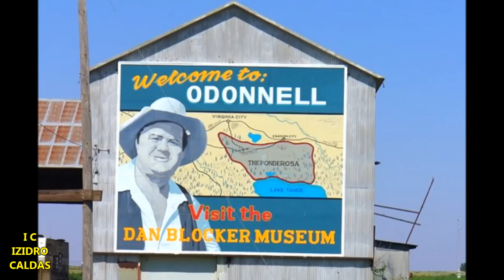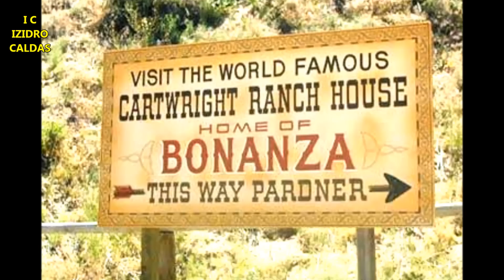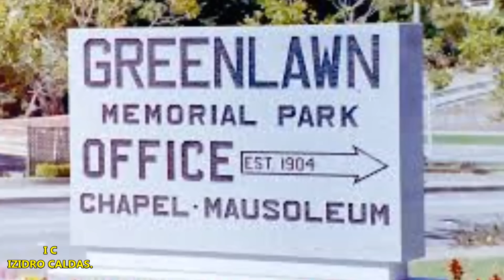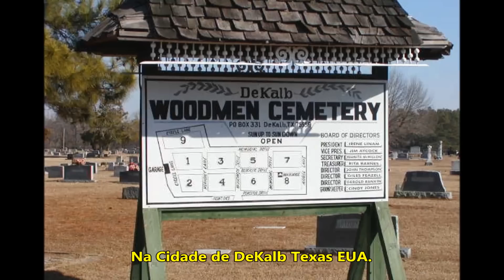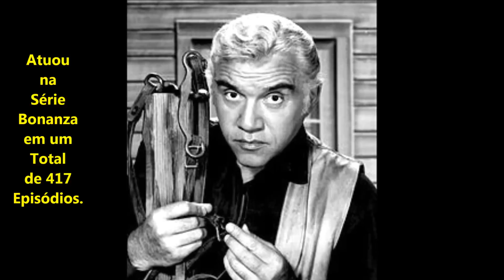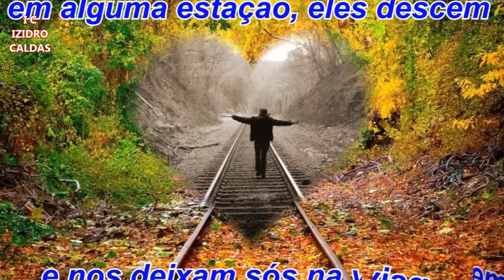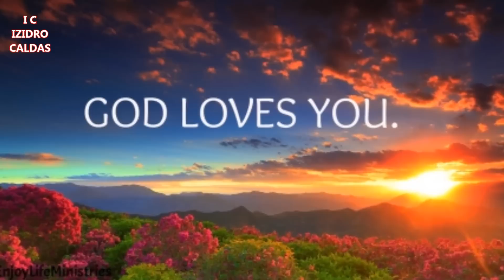Série Bonanza - O Que Aconteceu aos Atores - Agora com Narração e Muito Mais...